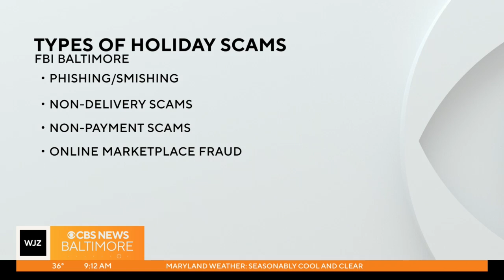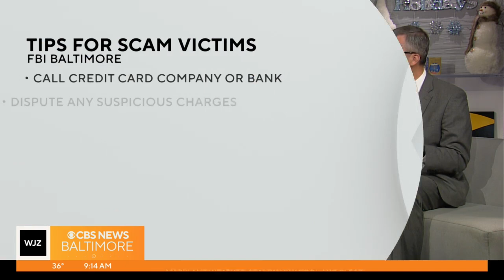What to know about holiday scams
Keith Custer, Supervisory Special Agent of the FBI in Baltimore, shares tips for avoiding holiday scams.